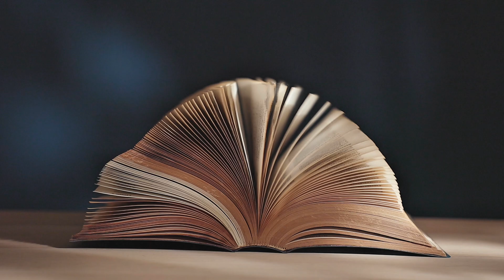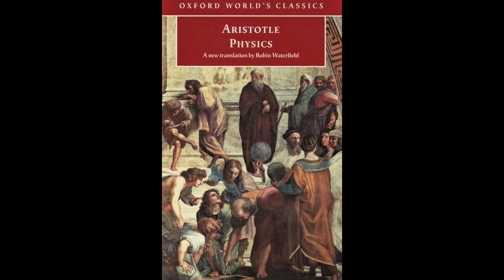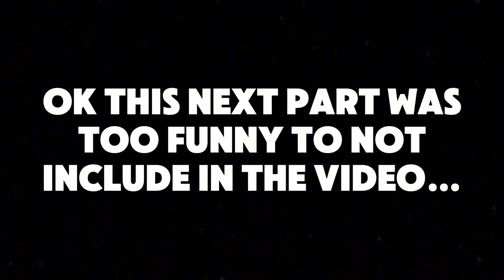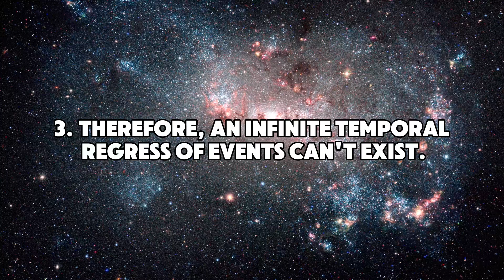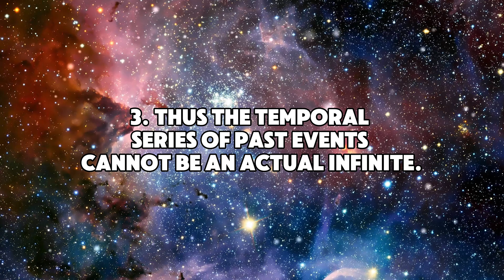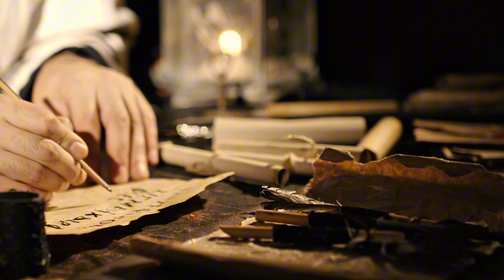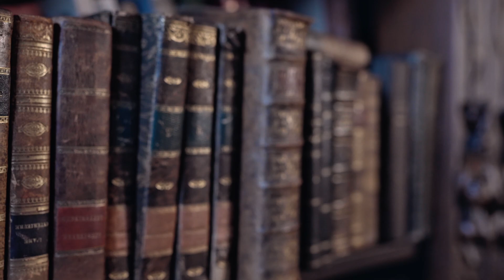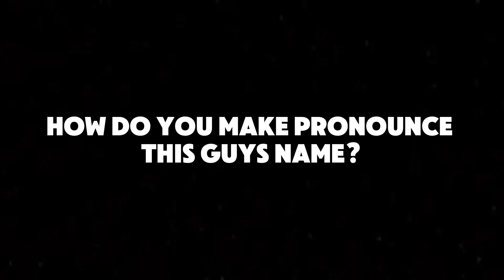Has The Universe Always Existed?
Dive into the mind-bending concept of the "Eternity of the World," a philosophical idea that challenges our understanding of time and the universe's origins. We'll explore the history of this idea, from ancient Greece to modern cosmology, and examine the arguments for and against an eternal universe.

We'll also delve into the implications of an eternal world for our understanding of existence, the nature of time, and the significance of our own lives.

Get ready to question your assumptions about the universe and explore a mind-blowing possibility that has fascinated philosophers and scientists for centuries.